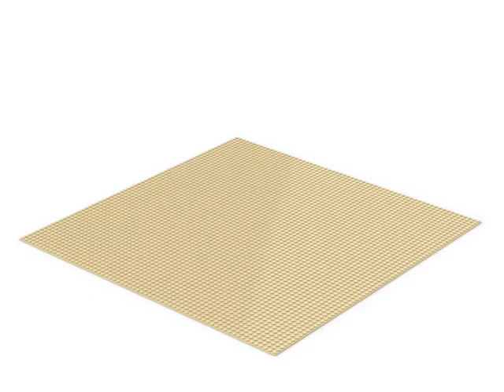Weltianer MILS Plate Traktor Race 64x64 (Build & Rotate)